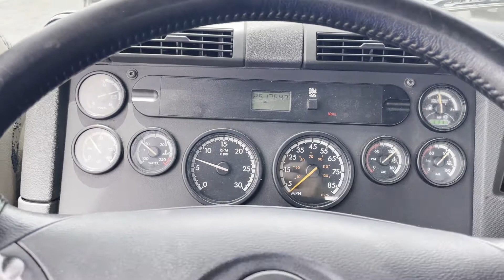2013 FREIGHTLINER CASCADIA 125 For Sale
450 HP Cummins ISX
Manual 10 Speed
Cold A/C
No Check Engine Lights
Runs/Drives Good
Ryder Fleet Maintained
Air Slide 5th Wheel
Vehicle History Report: See Service Logs for Details